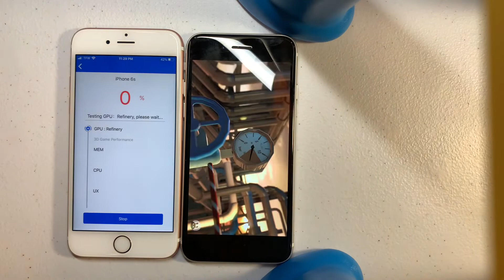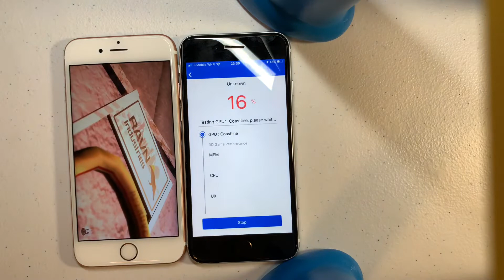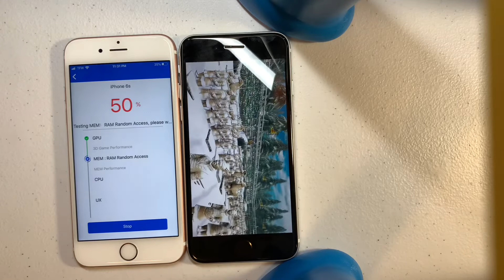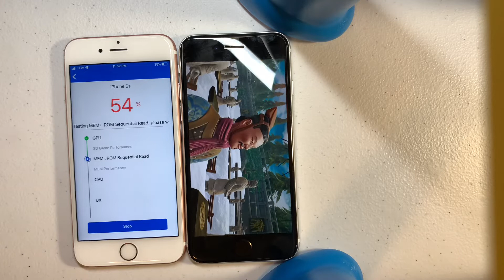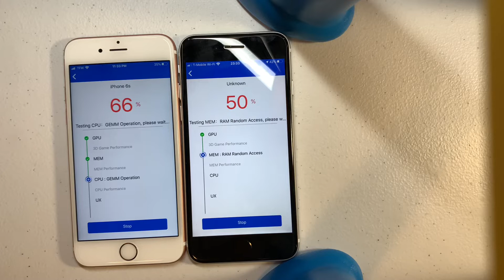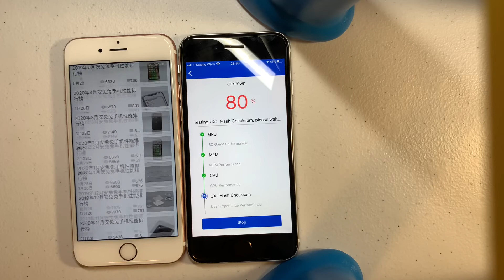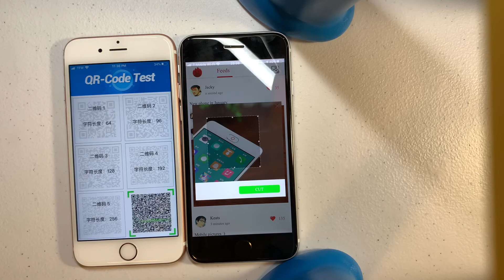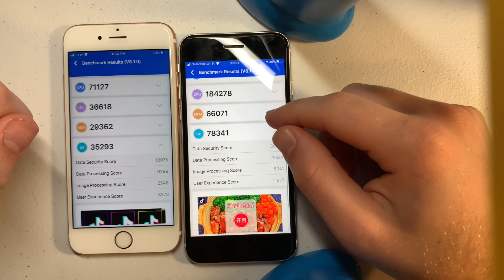iPhone SE (2020) vs iPhone 6s Benchmark Test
iPhone SE vs iPhone 6s second generation. If you want to do this test to see how your phone stacks up great! I used Antutu Benchmark wichi has you can download from the App Store or Google Play!

The iPhone 6s was released in 2015. The phone has the A9 chip while the iPhone SE released in 2020 has the new A13 chip.

The iPhone 6s has 2gb of ram the iPhone SE has 3gb.

The iPhone 6s initial price at launch was $649. The iPhone SE launch price is $399.